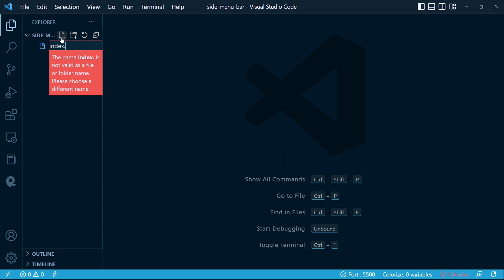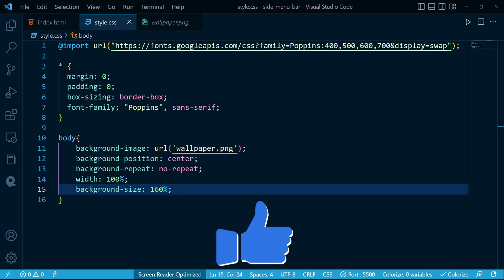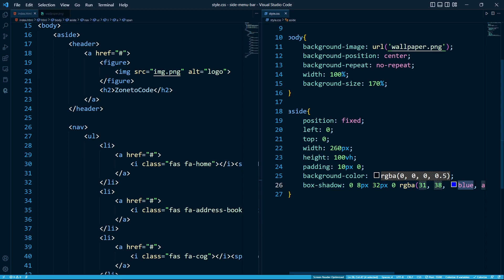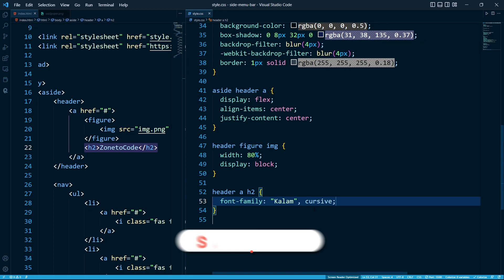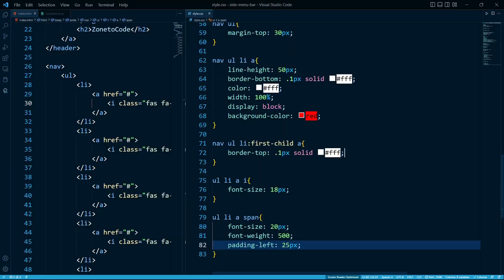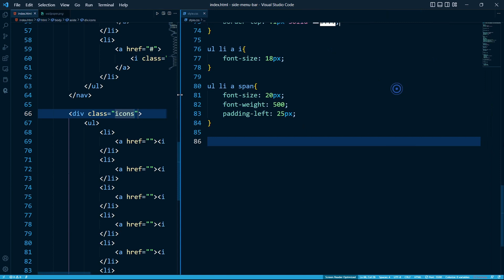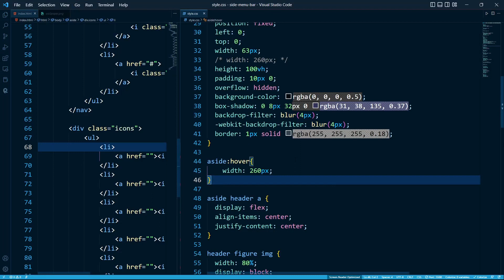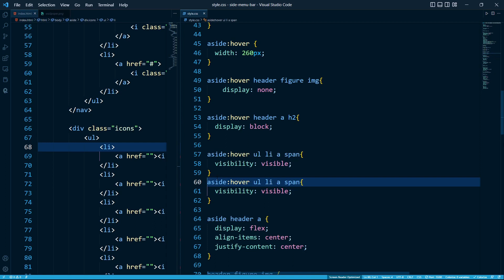Sidebar Menu using only HTML & CSS | Side Navigation Menu | ZonetoCode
Get ready to create an amazing sidebar menu with a stunning glassmorphism effect - all with just HTML and CSS! In this tutorial, you'll learn the secrets to designing a sleek and stylish menu that's sure to impress. From cool color palettes to subtle animations, you'll discover all the tips and tricks you need to make your menu truly stand out. So whether you're a seasoned developer or just starting out, this tutorial is perfect for anyone looking to take their web design skills to the next level. Get ready to create a gorgeous glassmorphic sidebar menu that your users will love!

Music used in this video : TELL YOUR STORY music by ikson